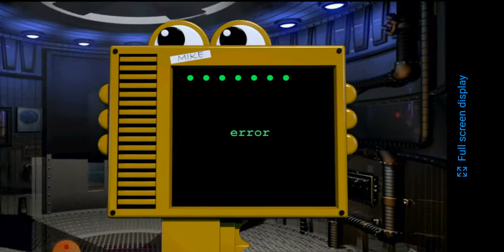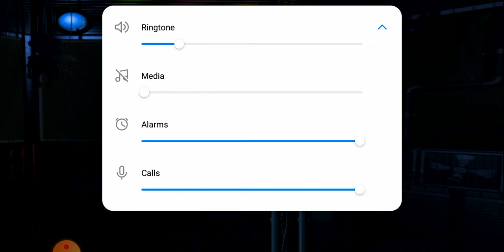Five Nights at Freddy's: Sister Location on Steam